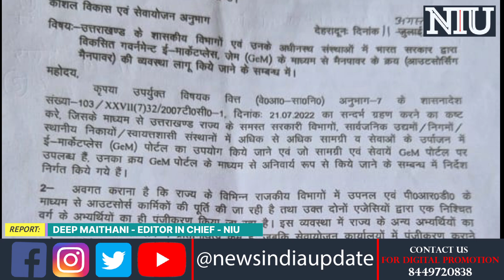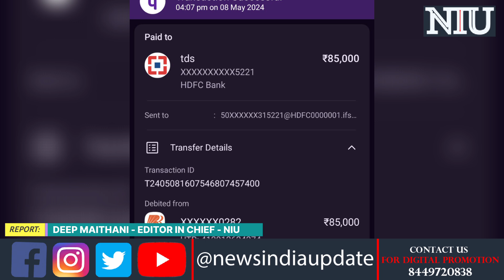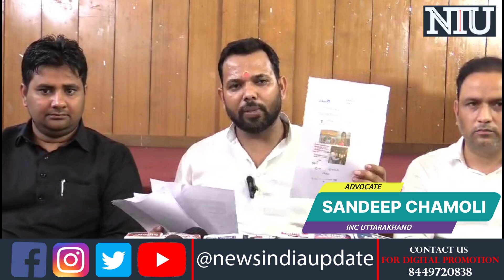Jalagam Vibhag कि इस भर्ती पर लगी रोक, TDS Outsourceing कंपनी पर भी कसा शिकंजा l NIU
यहाँ नौकरी बिकाऊ थी! एक हाकम् गया तो दूसरा आया, बेरोजगार युवाओं की बदनसीबी, ये कंपनी बेच रही थी नौकरी,

Advocate Sandeep Chamoli का बड़ा खुलासा l NIU

UPDATE: फिलहाल जलागम विभाग में इस कंपनी द्वारा नियुक्त  किए गए सभी कर्मियों की भर्ती पर रोक लगा दी गई है...

 News Update
 Current Events
News Headlines
News Channel
 Live News
लिंक पर क्लिक कर पेज को फ़ॉलो करें ताकि आप तक पहुंचे नोटिफिकेशन सबसे पहले ।